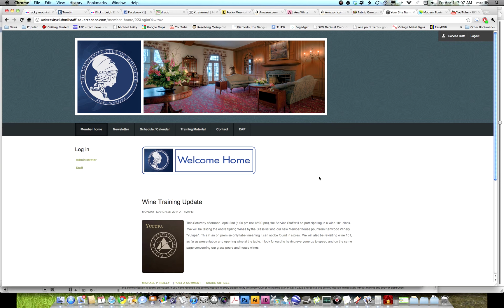Subscribing to Webpages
How to receive email updates when the website is updated